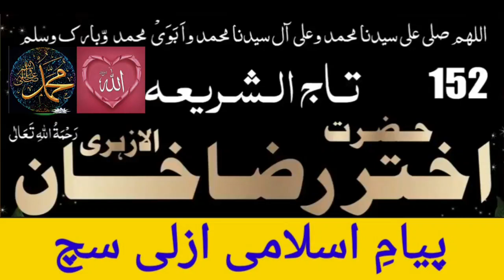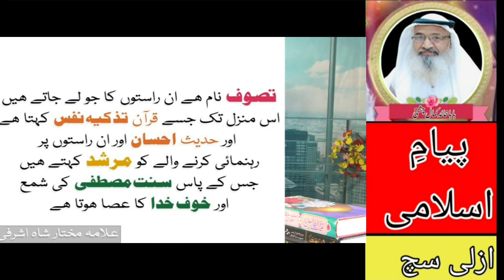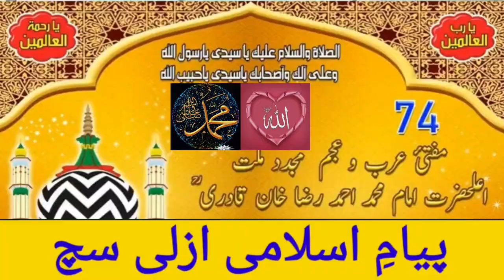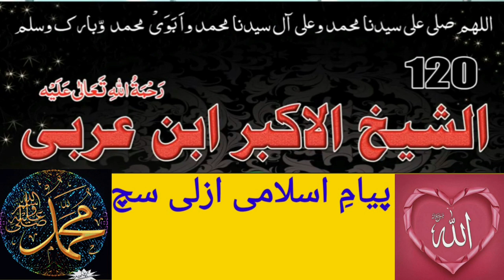Hazrat Mufti Akhtar Raza Khan Al Azhari R.A_ حضرت تاج الشریعہ مفتی اختر رضا خان الازہری